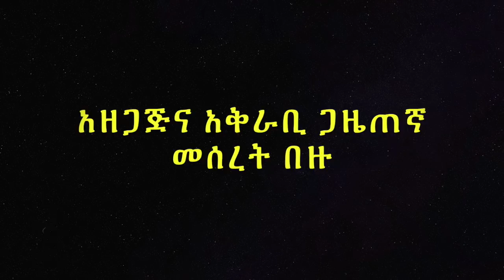የውሎ አዳር አቅራቢ አስካለ ተስፋዬ አርአያ ሰው ሽልማት ተሸለመች 'Wulo Adar' host Askale Tesfaye honored.